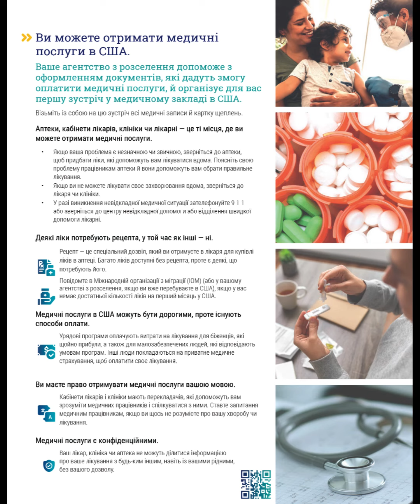COVID-19 Information Ukrainian (Page 11)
У США ви можете отримати послуги з охорони здоров’я. Ваше агентство з розселення допоможе з оформленням документів, які дадуть змогу оплатити медичні послуги, й організує для вас першу зустріч у медичному закладі в США. Візьміть із собою на цю зустріч всі медичні записи й записи про вакцинацію.

Аптеки, кабінети лікарів, клініки чи лікарні — це ті місця, де ви можете отримати медичні послуги. Якщо ваша проблема є незначною чи звичною, зверніться до аптеки, щоб придбати ліки, які допоможуть вам лікуватися вдома. Ви можете пояснити свою проблему працівникам аптеки й вони допоможуть вам обрати правильне лікування. Якщо ви не можете лікувати своє захворювання вдома, зверніться до лікаря чи клініки. У разі виникнення невідкладної медичної ситуації зателефонуйте 9-1-1 або зверніться до центру невідкладної допомоги або відділення швидкої допомоги лікарні.

Деякі ліки потребують рецепта, у той час як інші — ні. Рецепт — це спеціальний дозвіл, який ви отримуєте в лікаря для купівлі ліків в аптеці. Багато ліків доступні без рецепта, проте є деякі, що потребують його. Повідомте в Міжнародній організації з міграції (IOM) (або у вашому агентстві з розселення, якщо ви вже перебуваєте в США), якщо у вас немає достатньої кількості ліків на перший місяць у США.

Медичні послуги в США можуть бути дорогими, проте існують способи оплати. Урядові програми оплачують витрати на лікування для біженців, які щойно прибули, а також для малозабезпечених людей, які відповідають умовам програм. Інші люди покладаються на приватне медичне страхування, щоб оплатити своє лікування.

Ви маєте право отримувати медичні послуги вашою мовою Кабінети лікарів і клініки мають перекладачів, які допоможуть вам зрозуміти медичних працівників і спілкуватися з ними. Ставте запитання медичним працівникам, якщо ви щось не розумієте про вашу хворобу чи лікування.

Медичні послуги є конфіденційними. Ваш лікар, клініка чи аптека не можуть ділитися інформацією про ваше лікування з будь-ким іншим, навіть із вашими рідними, без вашого дозволу